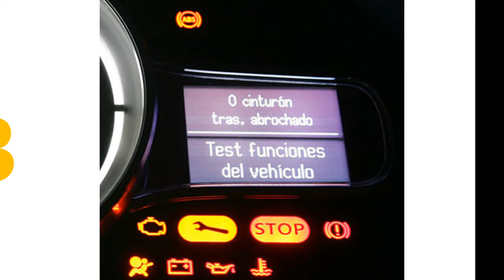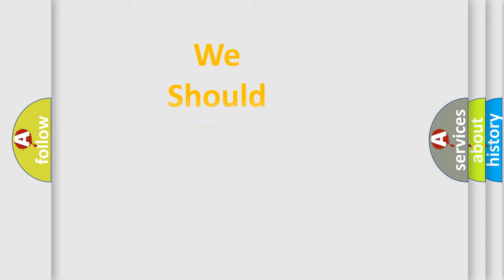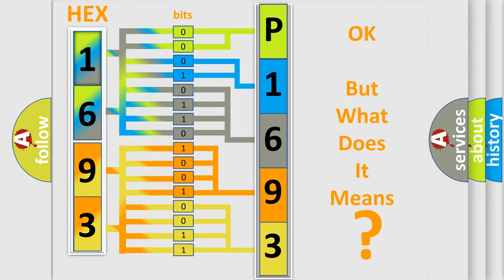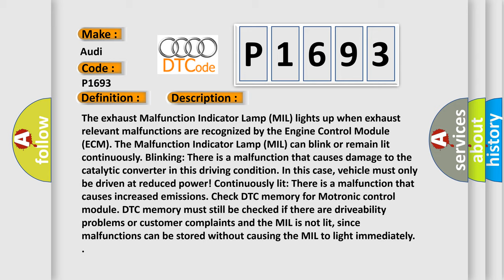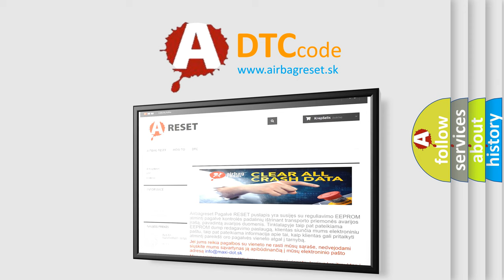DTC Audi P1693 Short Explanation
Contents:
0:21 Basic DTC analysis according to OBD2 protocol standard.
1:48 Insight into programming
2:58 A diagnostically understandable description of the Diagnostic Trouble Code
3:05 Basic error definition

Make:
Audi
Code:
P1693
Definition:
Malfunction Indication Light Short to B+
Description:
The exhaust Malfunction Indicator Lamp (MIL) lights up when exhaust relevant malfunctions are recognized by the Engine Control Module (ECM). The Malfunction Indicator Lamp (MIL) can blink or remain lit continuously. Blinking: There is a malfunction that causes damage to the catalytic converter in this driving condition. In this case, vehicle must only be driven at reduced power! Continuously lit: There is a malfunction that causes increased emissions. Check DTC memory for Motronic control module. DTC memory must still be checked if there are driveability problems or customer complaints and the MIL is not lit, since malfunctions can be stored without causing the MIL to light immediately.
Cause:
Wire from ECM to MIL is shorted or grounded
MIL has failed